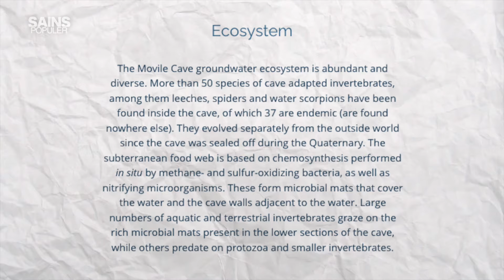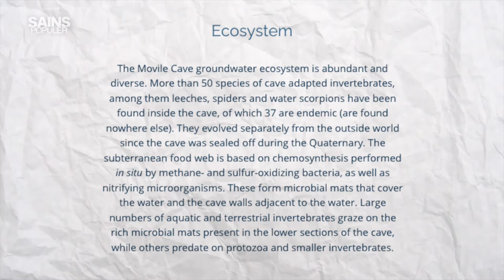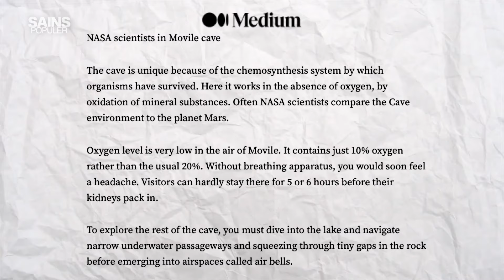Gua Ini Sudah Tertutup 5 JUTA TAHUN, Saat Dibuka Isinya Makhluk MENGERIKAN!!! Misteri Gua Movile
Bayangkanlah ada sebuah tempat di bumi, yang tersembunyi bahkan tidak pernah terbuka ke dunia luar selama lebih dari 5 juta tahun! Apa yang akan ada di dalamnya? Sebuah kehidupan yang aneh, ekstrim sekaligus unik!

Gua ini adalah kapsul waktu yang terkunci rapat, menyimpan rahasia kehidupan purba dan ekosistem janggal yang belum pernah terbayangkan. Udaranya beracun, tapi tempat ini justru menjadi sumber kehidupan bagi spesies-spesies yang telah berevolusi dalam kegelapan selama 5,5 juta tahun.